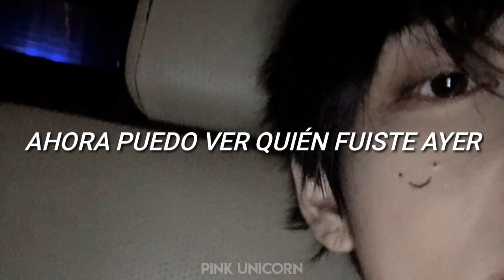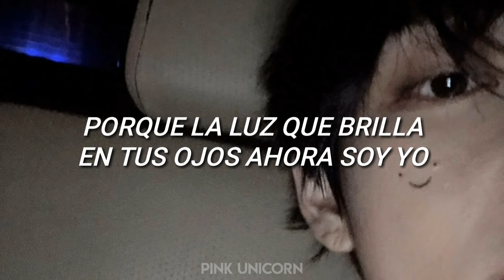〖 Inner Child - V | BTS 〗「Traducida al Español」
PD: No soy traductora profesional xd

Canción: Inner Child.
Artista: BTS | V.
Álbum: Most Persona 7.
Año: 2020.